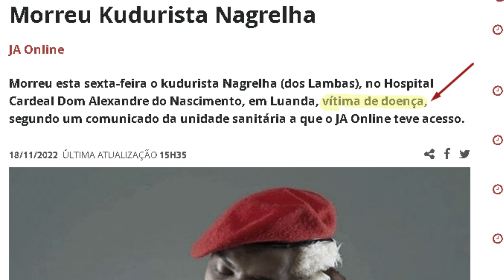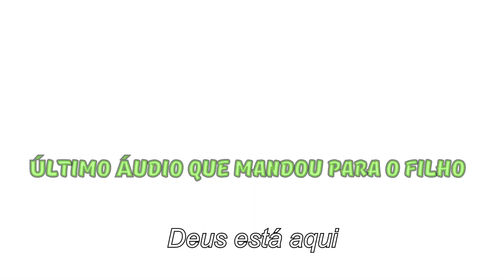NAGRELHA: O REI DE ANGOLA, JAMAIS ALGUEM FARÁ O QUE ELE FEZ, REI DO KUDURO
No vídeo de hoje iremos falar sobre Nagrelha dos lambas (estado maior do kuduro)🥶